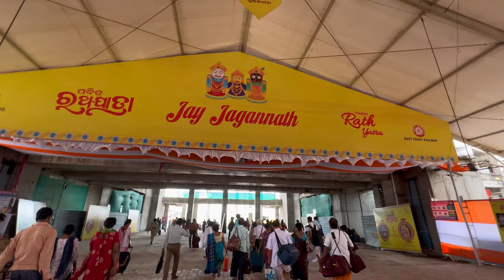jagannathtemple rathyatra episide_1 odissa rituals worldsbiggest festival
It's a reminder that, no matter where we come from, we're all connected by something greater than ourselves.

As we stood there, we felt great respect for the Lord and the magic of this traditional celebration. One feels divinity in oneself for a moment in the Lord's presence.

HOTEL :SONAR KELLA
new marine drive road swarhdwar
Puri ODISHA PIN752001